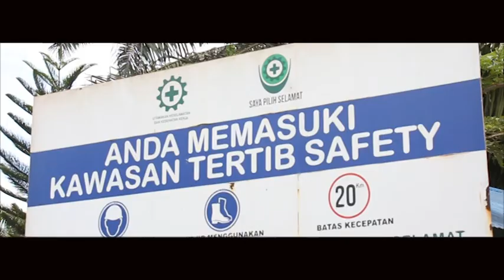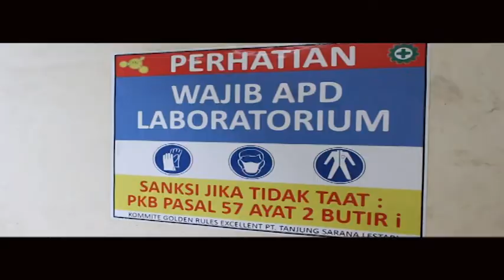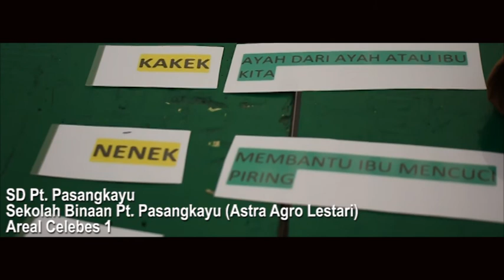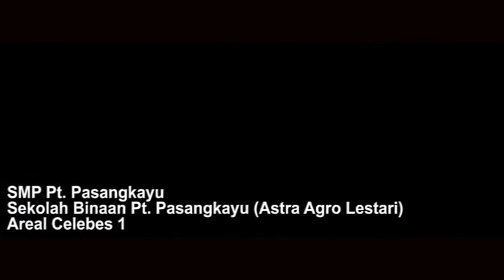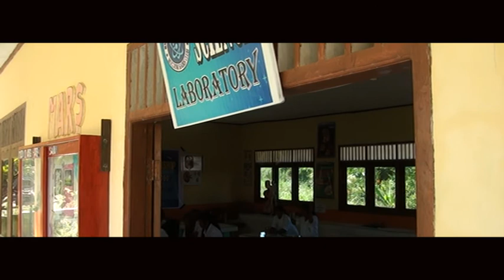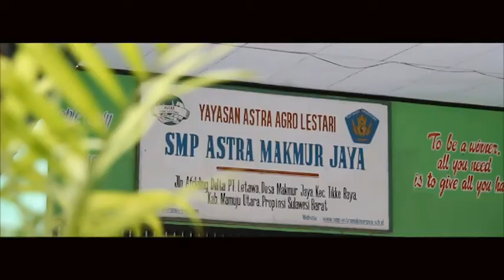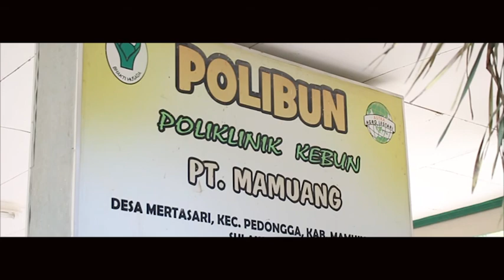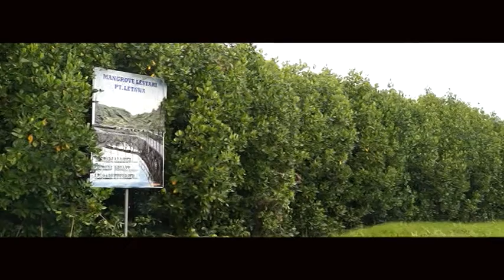TIGA PULUH TAHUN ASTRA AGRO LESTARI, BHAKTI UNTUK NEGERI BERSAMA DITENGAH MASYARAKAT